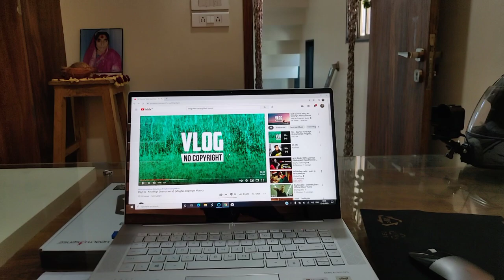HP Envy 15 (2020) Review - Better Than a MacBooK???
In this vlog I have explained about my friend's new Laptop HP ENVY !